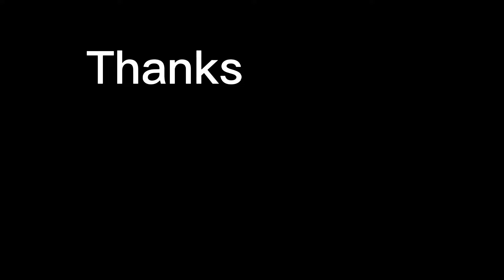30k views special 💫 | Ft.console player